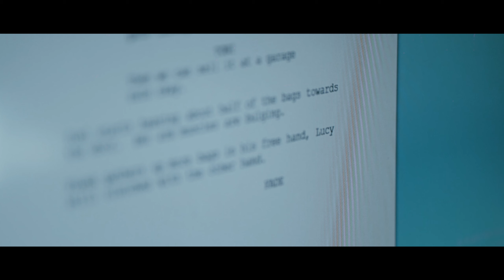Distant Yet United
Participated by: Angelina Soon
In modern dystopian Bahrain captures a person who has agoraphobia as she watches the world on a different perspective .